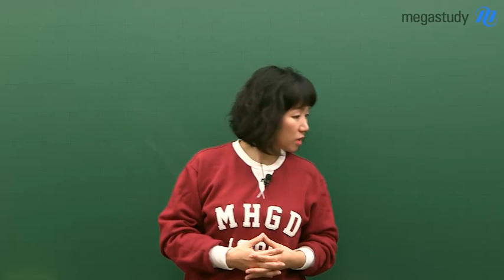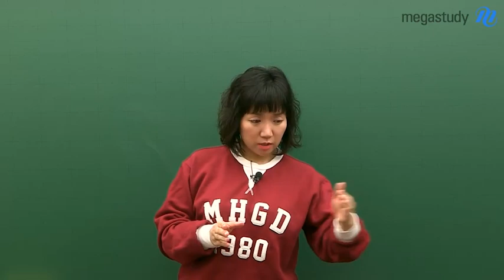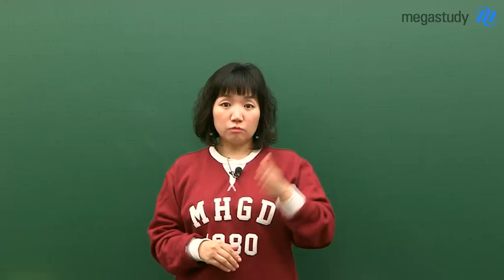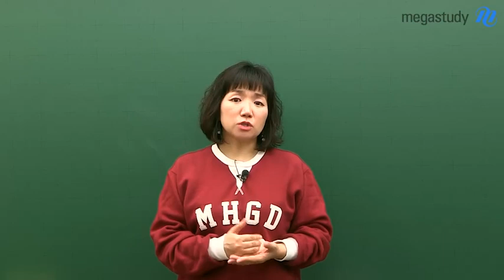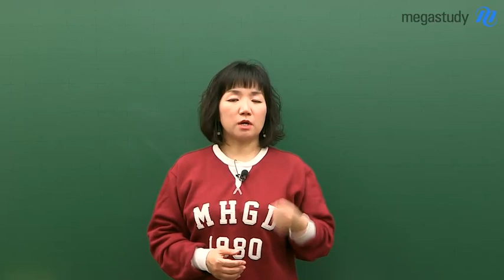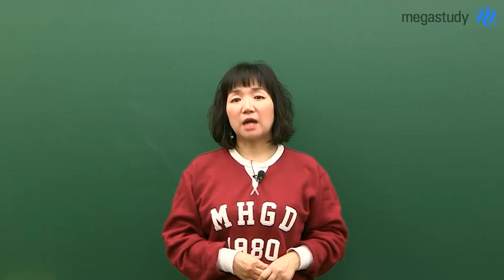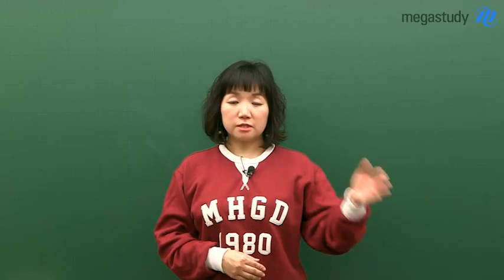[메가스터디] 국어 엄선경 쌤 - 지친 여러분을 위한 작은 위로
선생님 게시판에
고민이나 걱정을 이야기하는 학생들이 많아요.
특히나 3월 학평이 어려워서,
실망한 학생들이 많을 것이라고 생각해요.

"열심히 공부했는데 성적이 안나와.."

불안함이 생기는 건
잘 하고 싶은 마음이 있어서 그런 거예요.

"너무 힘들어요. 어떻게 하면 좋을까요?"

노력한 만큼 결과가 나오지 않더라도 꾸준함이 중요해요.

수능 시험은 결국 여러분이 가야할 길이에요.

만족하기 위해서 오늘도 한 걸음만 더 걸어봐요.

엄선경 선생님에 대해 더 알고싶다면?

엄선경 선생님께 상담을 받고싶다면?